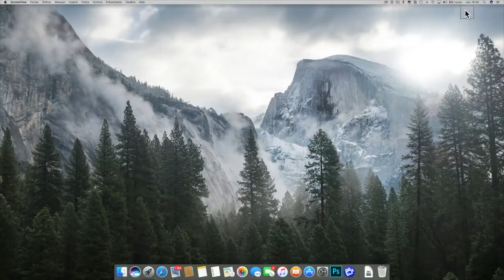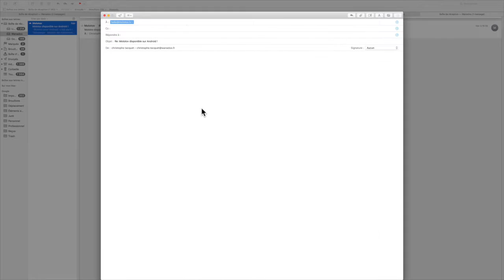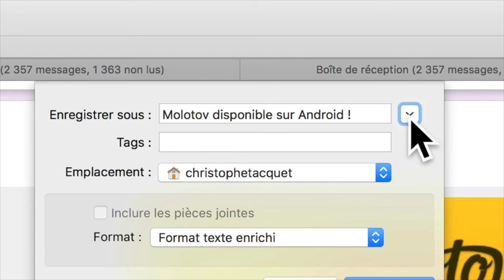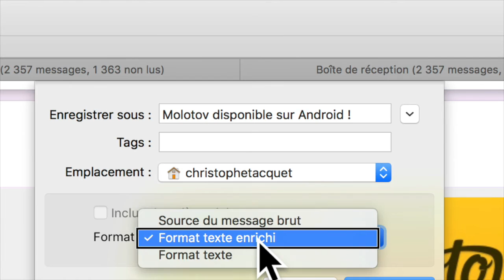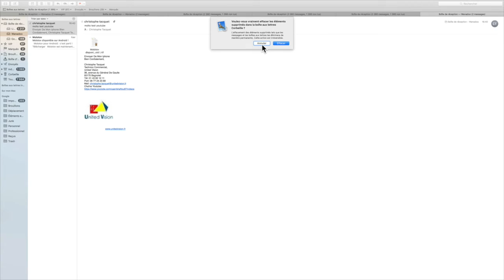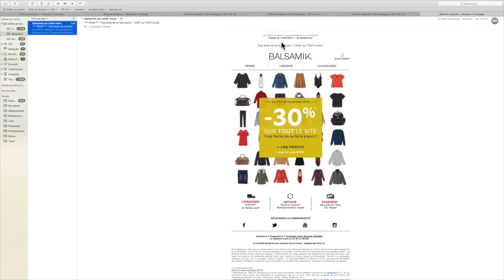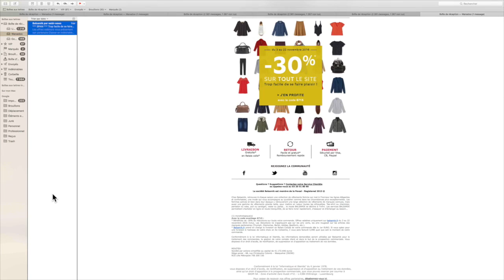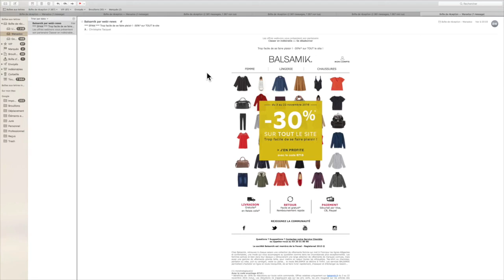Raccourcis Clavier Mac Pour Mails Apple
Bonjour à tous vidéo qui traite des Raccourcis Clavier Mac Pour Mails Apple vous allez devenir un vrai champion des raccourcis clavier mac dans l'application mail merci de vous abonner ça m'encourage et c'est sympa.